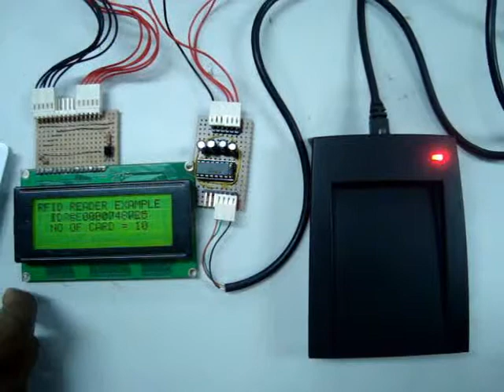PIC RFID Reader